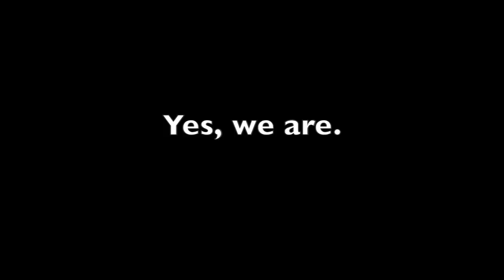Domi Tries: The Photobooth Challenge (feat. marblenerdette)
Never mind that this was a thing a couple years ago and we didn't exactly play the game by the rules. It looked fun, so we tried it. Chaos ensued.

Thanks again to marblenerdette a.k.a. Stephanie for pretty much being in every one of my videos. We should just make our own joint channel at this point.
...nah, that's too much work.